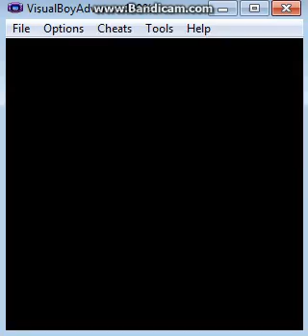Let's Play Pokemon Red Getting Fly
We defeat Koga and we go surf and then we get fly..
What will we do after getting fly? I will figure out.